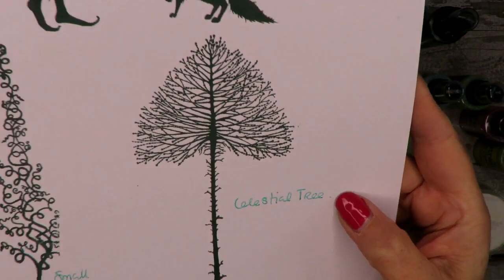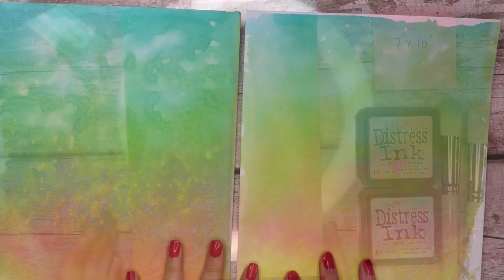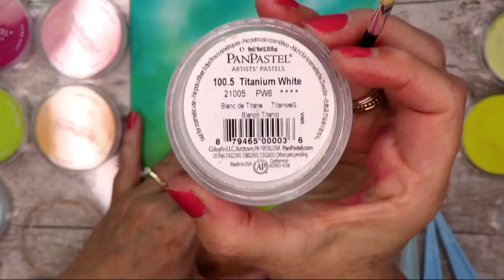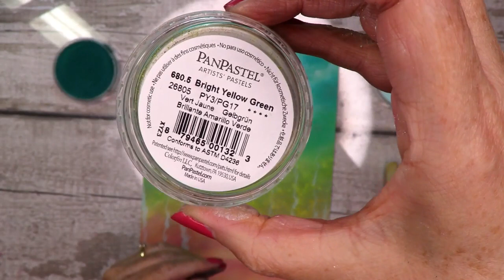The Glory of Green by Lisa Taggart - A Lavinia Stamps Tutorial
The Glory of Green by Lisa Taggart

The theme for this month’s Creative Challenge is “My Favourite Colour” and with just six days left to enter, design team member Lisa Taggart has produced this stunning card, “The Glory of Green” to inspire and encourage.

A full list of the products she used for this project can be found on our videos page, along with more of our recent daily demos And you can follow Lisa's papercraft adventures